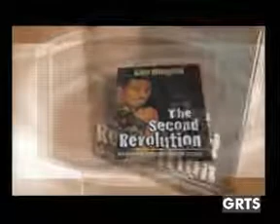GRTS 28 07 2013 2040 GMT